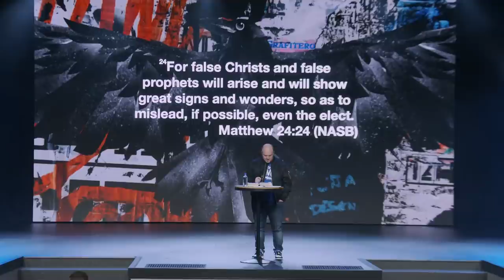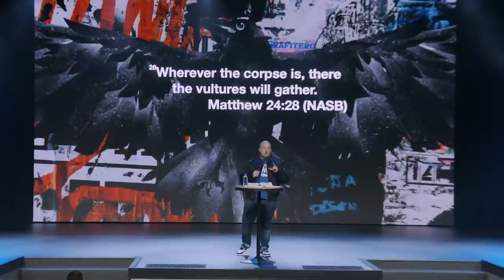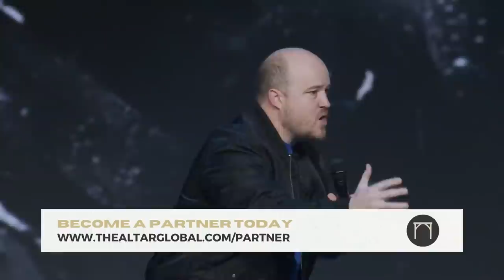Exposing Vulture Culture | Jeremiah Johnson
This is a message called, "Exposing Vulture Culture" preached by Jeremiah Johnson at Redemption to the Nations Church in Chattanooga, TN. Cancel culture is a worldly spirit but vulture culture is a religious spirit and Jeremiah Johnson boldly exposes it by sharing a dream the Lord gave Him in this message. The vultures gather wherever there is a dead, religious system. He encourages us to get our own oil (Matthew 25) and fully function in the life of God's kingdom.

To partner with the ministry so we can continue to prepare the Body of Christ for the return of Jesus Christ, you can go

To sow into the ministry, you can give or make a donation by visiting